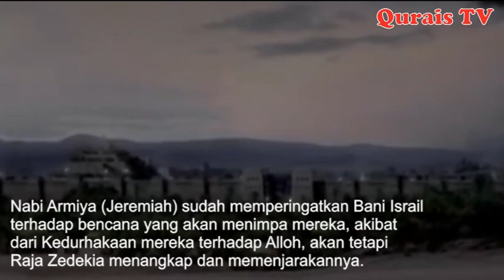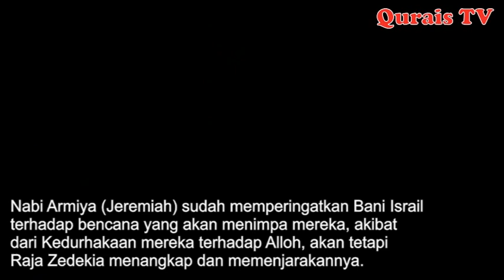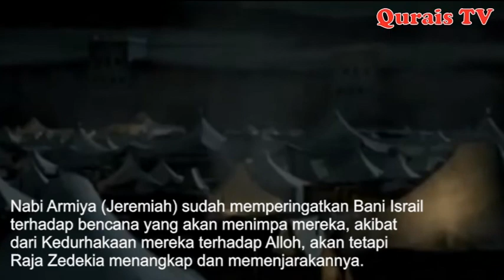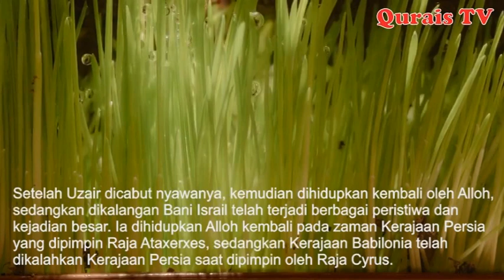RAJA NEBUKADNEZAR (BUKHTANASHAR) RAJA KAFIR TERAKHIR PENGUASA BUMI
Riwayat dari Muawiyah radhiyallahu ‘anhu,
ملك الأرض أربعة: سليمان بن داود وذو القرنين ورجل من أهل حلوان ورجل آخر
Raja bumi ada 4: Sulaiman bin Daud, Dzul Qarnain, Seseorang dari penduduk Halwan, dan satu orang lagi. (HR. Hakim dalam al-Mustadrak 4143 tanpa komentar dari ad-Dzahabi)
[2] Riwayat dari Ibnu Abbas radhiyallahu ‘anhuma, secara marfu’ (sabda Nabi shallallahu ‘alaihi wa sallam),
ملك الأرض أربعة: مؤمنان وكافران؛ فالمؤمنان: ذو القرنين وسليمان، والكافران: نمرود وبختنصر، وسيملكها خامس من أهل بيتي
Raja bumi ada 4, dua mukmin dan dua kafir. Untuk dua raja mukmin, Dzulqarnain dan Sulaiman. Sedangkan 2 raja yang kafir: Namrudz dan Bukhtanshar. Dan bumi akan dikuasai seseorang dari ahli baitku. (Disebutkan Ibnul Jauzi dalam al-Muntadzam fi at-Tarikh)
[3] Riwayat dari ulama Tabiin, Muhajid bin Jabr – murid senior Ibnu Abbas – mengatakan,
ملك الأرض مشرقها ومغربها أربعة نفر: مؤمنان وكافران، فالمؤمنان: سليمان بن داود وذو القرنين، والكافران: بختنصر ونمرود بن كنعان، لم يملكها غيرهم
Raja seluruh bumi, dari timur sampai barat ada 4 orang, dua mukmin dan dua kafir. Dua raja mukmin, Sulaiman bin Daud dan Dzulqarnain. Dua raja kafir, Bukhtanshar dan Namrud bin Kan’an. (Riwayat Thabari dalam tafsirnnya, 5/433).

Nasyid Back Sound : Rikhie Asbo Chanel